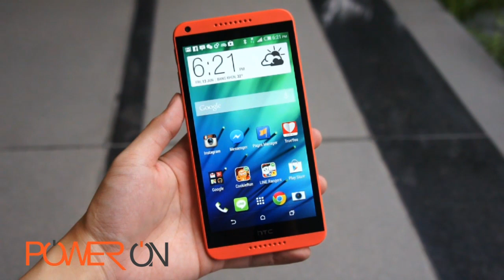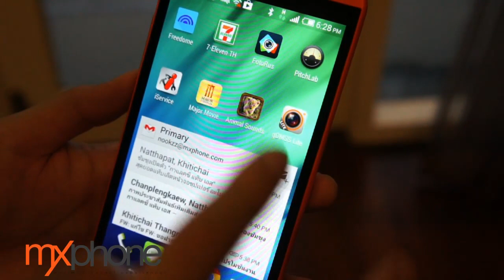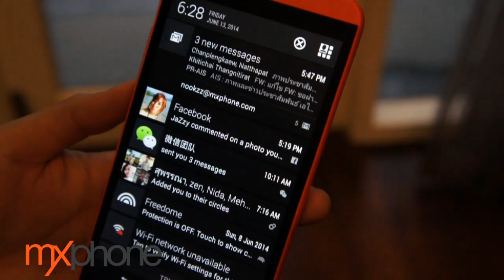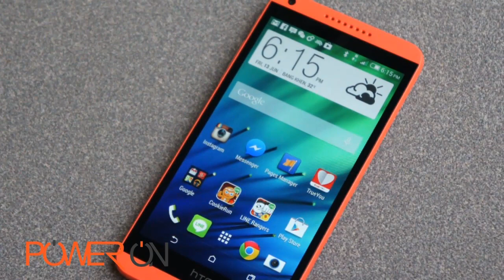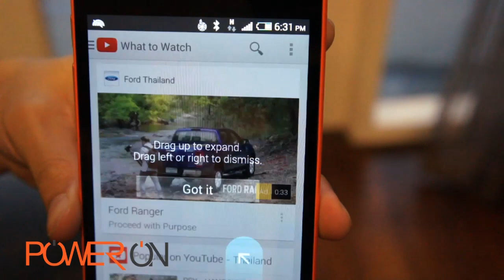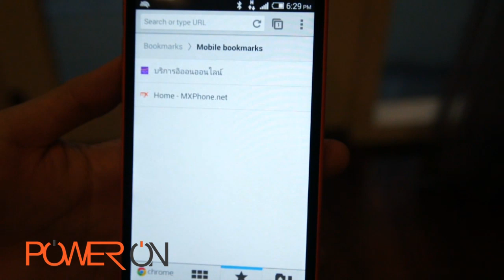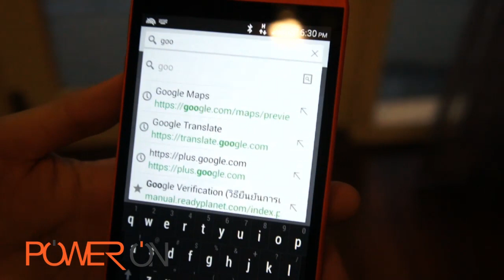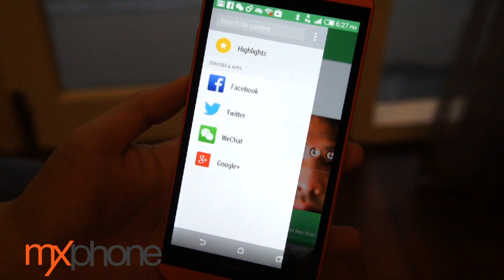Power ON #080 : HTC Desire 816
Power ON #080 : HTC Desire 816 (02/07/2014)

ดำเนินมาถึงตอนที่ 80 แล้ว วันนี้เราจะมาทำความรู้จักกับสมาร์ทโฟน 4G หน้าจอใหญ่จาก HTC นั่นก็คือรุ่น Desire 816 ตัวเครื่องรูปทรงสวยบาง และเล่นสีสันโดนๆ สำหรับวัยรุ่นด้วย

ตัวเครื่องมีหน้าจอที่ใหญ่ แสดงผลเยี่ยมสไตล์ Super LCD2 รองรับ 4G LTE บ้านเราครบทุกคลื่น กล้อง 13 ล้านพิกเซลก็ทำงานได้ดีเกินคาดอีกด้วย

สำหรับรุ่นนี้ก็ทำโปรโมชั่นกับทาง dtac อีกเช่นเคย สามารถซื้อเครื่องได้ในราคารวมส่วนลดต่างๆ แล้วแค่ 9,900 บาทเท่านั้น!! ลองมาฟังการแนะนำของคู่หู Power ON กันว่ารุ่นนี้จะเป็นเช่นไร